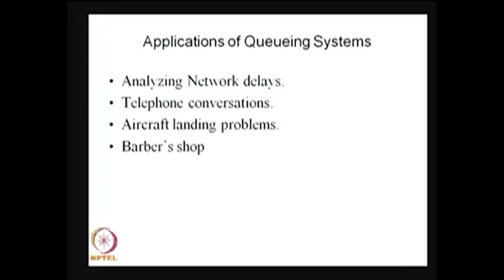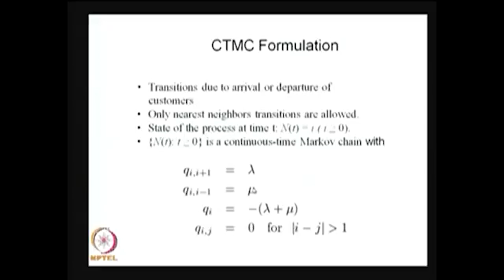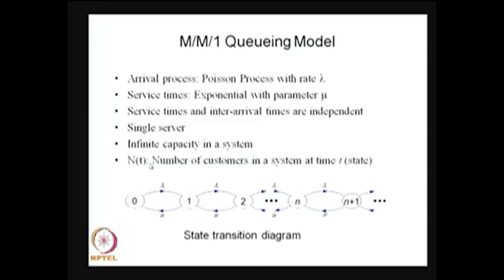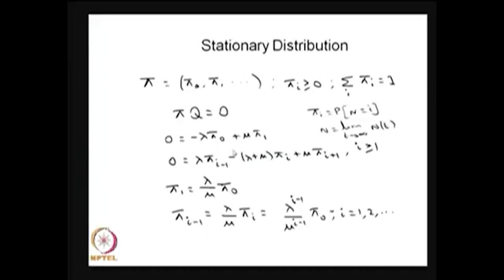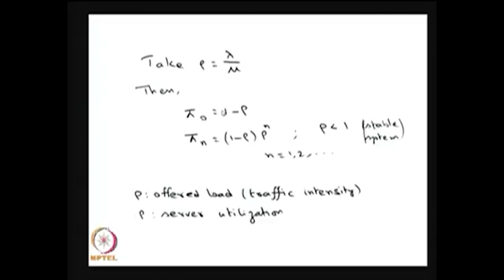M/M/1 Queueing Model